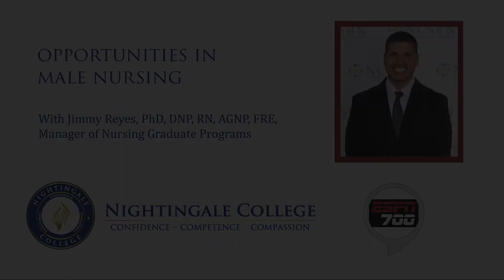Opportunities in Male Nursing with Jimmy Reyes, PhD, DNP, RN, AGNP, FRE